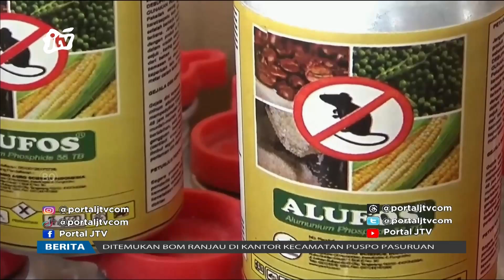Polisi Nyekel Tukang Malsu Obat Tikus | POJOK KAMPUNG JTV